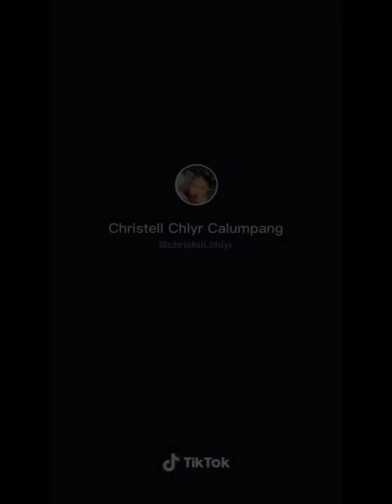Last Christmas I gave you my heart | Tiktok Dance Compilations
Please enjoyed the video.

📌Note:
• I apologize to the owners for upload your video.
• No copyright right infringement intended.